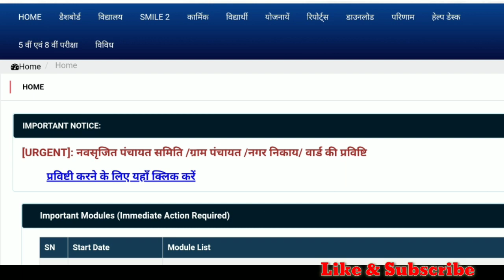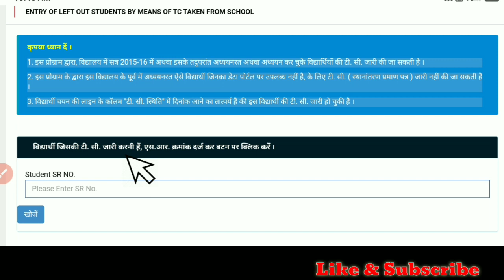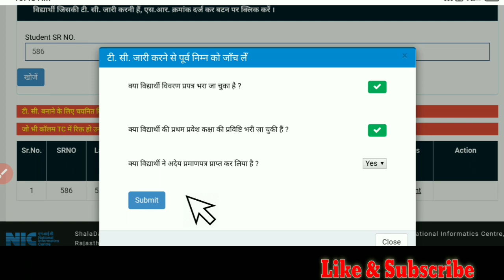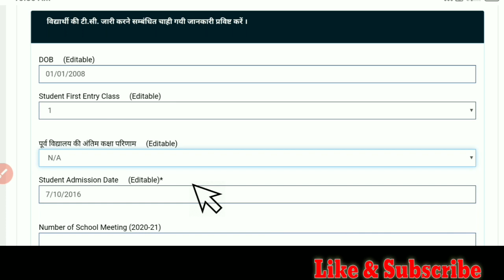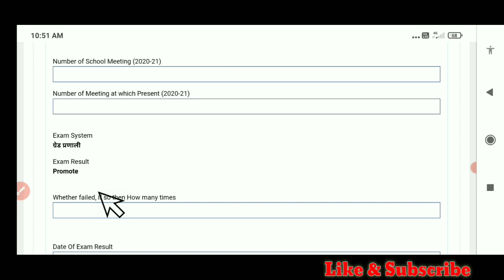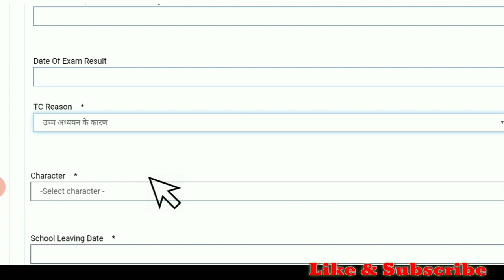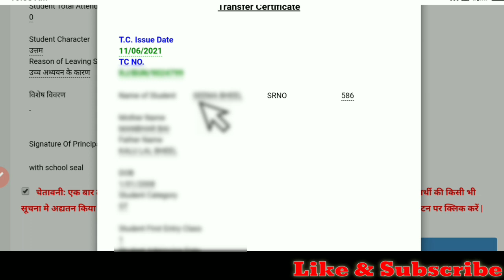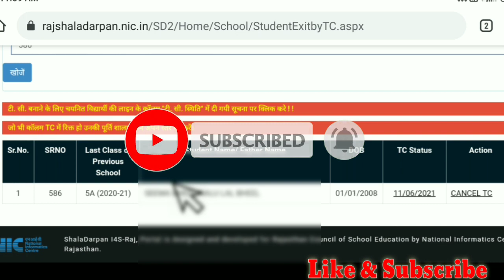shala darpan par tc kaise nikale, शाला दर्पण पर TC कैसे काटे! How to generate TC 2021on shala darpan